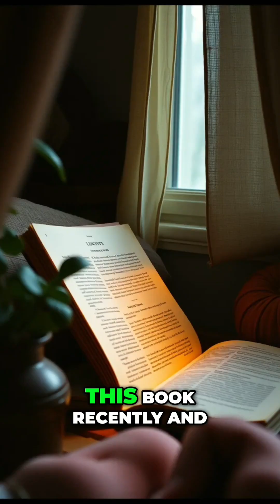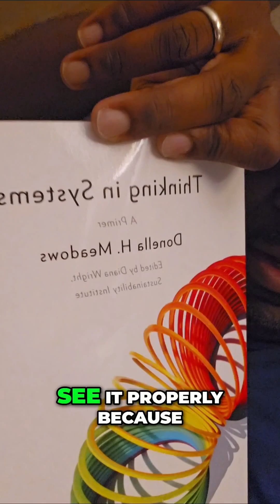🔄 Unlocking Systems Thinking: Lessons from My First Job as a Dishwasher 🍽️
Thinking in Systems isn’t just for complex industries—it’s everywhere. Even in my first job as a dishwasher, I unknowingly encountered key systems thinking principles that shape how I approach problem-solving today.

In this video, I explore lessons from Donella Meadows’ Thinking in Systems through a real-world lens—showing how understanding feedback loops, bottlenecks, and leverage points can help us navigate work, business, and life.

🎥 Watch the video here: [Insert Video Link]

💡 Have you ever seen systems thinking at play in an unexpected place?